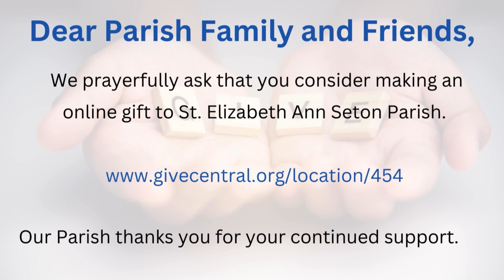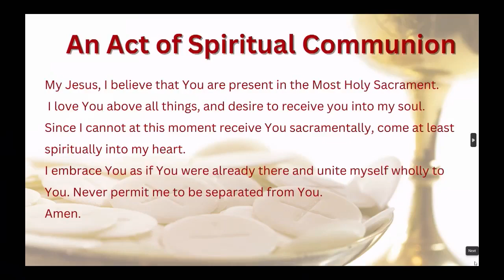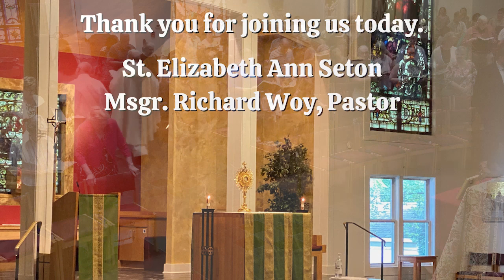The Solemnity of the Most Holy Body and Blood of Christ June 2, 2024